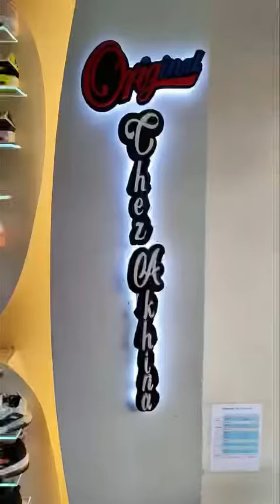الطيبون برومسيون قوة فالرويبة سلعة جديدة مرحبا بيكم